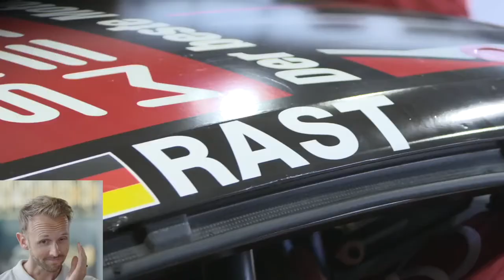René Rast and Audi Sport : a unique success story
The DTM finale at the Hockenheimring on October 8 and 9 will mark the end of a unique success story in motorsport: After twelve years together, René Rast and Audi Sport will part ways. In an emotional video – jointly recorded by Rolf Michl, COO of Audi Sport, and René Rast in Neuburg a. d. Donau on Monday – Rast looks back on his successful time with Audi.